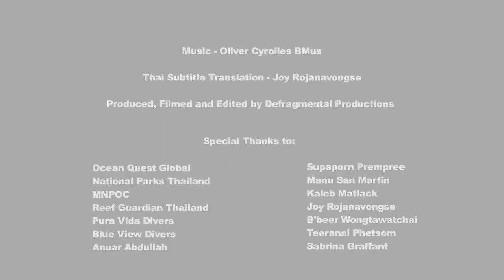'Restoring Maya' Trailer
A trailer for Restoring Maya - Coral Propagation in Maya Bay, Koh Phi Phi

You can also watch an extended version of the film aimed more at divers and conservationist's

โอเชียนเควส เสนอ: การฟื้นฟูมาหยา

Ocean Quest Global have set out to create the worlds largest coral nursery in Maya Bay, Koh Phi Phi in order to try and rehabilitate the damage that has been caused to the reefs in Maya Bay and the surrounding areas.